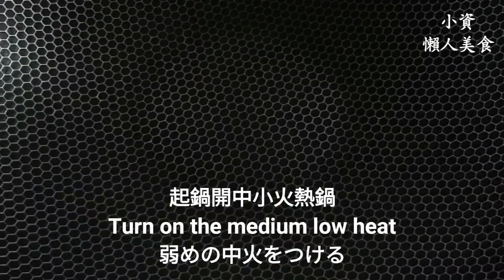【1分鐘學素菜】香Q脆 純素小卷串燒 Vegan Neritic Squid BBQ ビーガン焼きイカ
材料：
8片 杏鮑菇/King oyster mushroom/エリンギ
60g 金針菇/Enoki mushroom/えのき
20g 地瓜粉/Tapioca starch/タピオカ澱粉

調味料：
少許 鹽/Salt/塩
少許 黑胡椒粉/Black pepper/黒こしょう
5g    醬油膏/Soy sauce paste/醤油ペースト
5g    沙茶醬/烤肉醬/Barbecue sauce         バーベキューソース